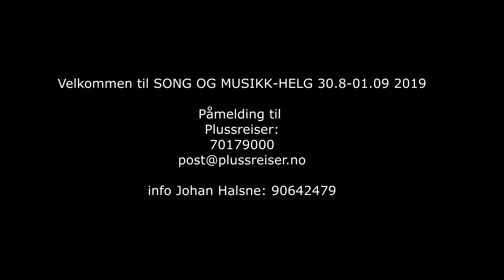(2696) SONG OG MUSIKK-HELG på Thon hotel i Fosnavåg 31.-8-02.9 2018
Her kan dere se alle deltakere på disse 6 møtene som ble arrangert av Sunnmøre Indremisjon i samarbeid med P7 Kristen Riksradio (5 kamera). Disse deltok: Tor Rødset m/band, Valderøykvartetten, Sveinung Kristiansen, Roger og Mette Sørensen, Elkana, Synnøve og Vegard Voldsund.
Johnn Hardang hadde andaktene og ledelse ved Johan Halsne. 4 av møtene hadde disse tema: «Lovsangen», «Sangen om håp», «Sangen om natten» og «Sangen om frihet». Ellers 2 møter kalt «Min Song» og «Tett på».
Det blir arrangert Songhelg 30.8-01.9 i 2019.
Info: Johan Halsne: 90642479.

Her er mange hundre taler i MP3 lyd-format. Pr.idag av over 80 forkynnere!